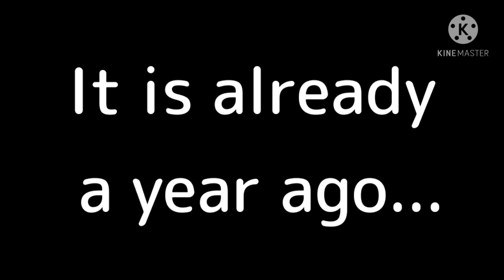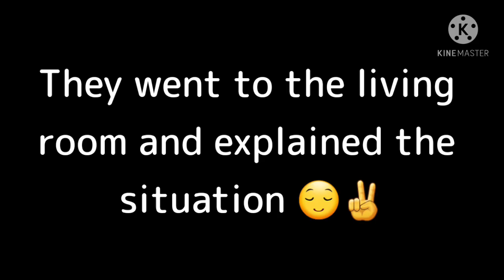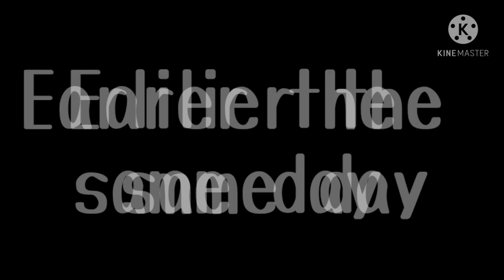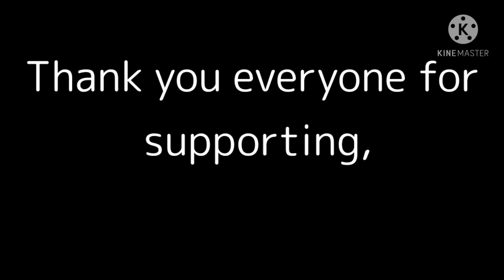//my villain deku AU part 7\\Finale episode//IzuOcha\\villain rehab//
Thank you everyone for following, supporting and enjoying the series! I'll do my best to make more good and fun video's :D